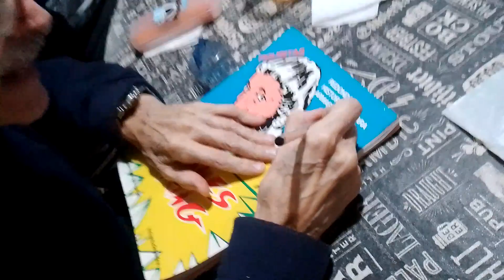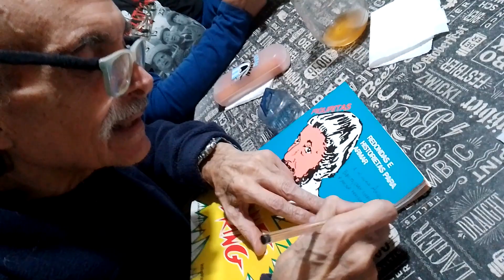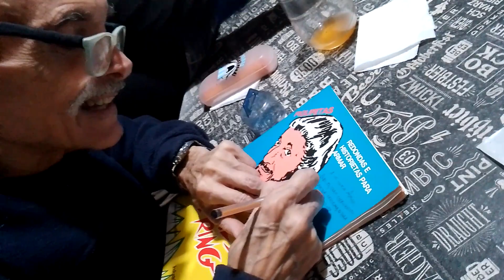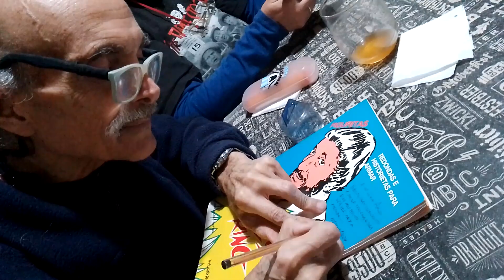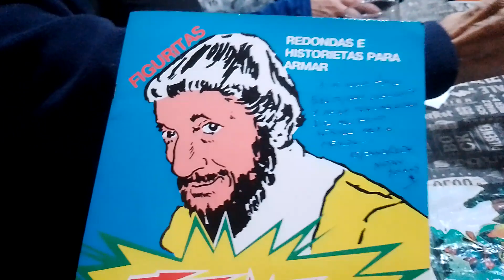MOMENTO EPICO EL DIA DE HOY CON NATAN SOLANS!!!😃🐶💪💪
Para los que son más jóvenes y no lo conocen, Natan SOLANS es el creador original de algunos personajes de Titanes en el Ring.como el Androide, Saturno 2021, El Hombre Vegetal,  El Diablo.
Y de Lucha Fuerte Robox. entre varios personajes antes más de época.
Acá me está autografiando y dejando una dedicatoria en el álbum remasterizado de Titanes en el Ring, que le gustó bastante.
algunos de los di unos que figuran en el álbum, fueron hechos por el.
Por si no lo sabian.
Gracias Natan por el autógrafo y la. jena onda. En cualquier momento lo veremos por el cuartel, formamos muy buena amistad con el y la señora, gracias a mi amigo Ariel, el Pulpo quien me lo presento el dia de hoy en su casa.